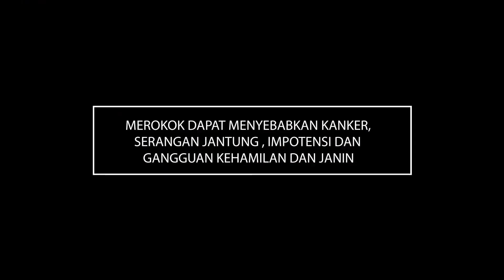Gudang Garam International - Never Ending Game (5s Versi 2)